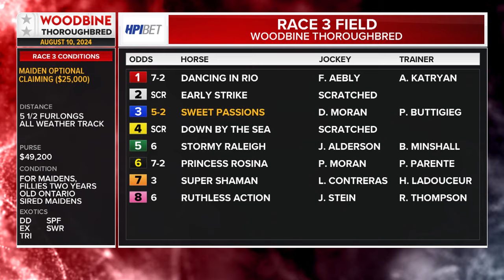Woodbine, Tbred, August 10, 2024 Race 3 | Woodbine Horse Race Replay